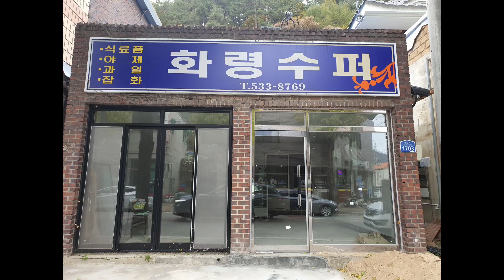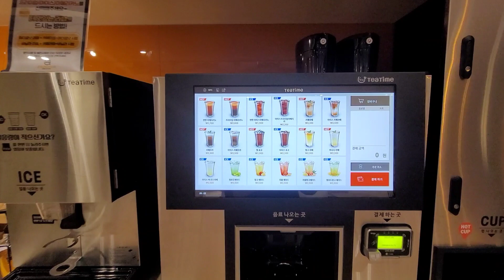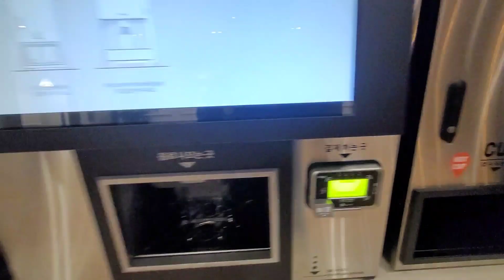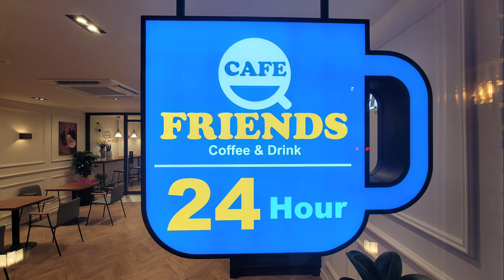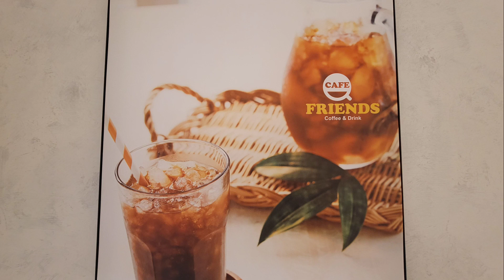24시 무인까페 카페프렌즈@ 상주점. 오픈문의는 010-4470-3338 매직지점장@ 이동헌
24시 무인까페 카페프렌즈@ 상주점. 오픈문의는 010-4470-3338 매직지점장@ 이동헌

경남 상주시 화북면 용유리 363-17

무인창업 전문유튜버@
매직지점장@

무인까페. 스터디까페. 무인아이스크림. 밀키트. 무인편의점. 무인과일. 무인빵집. 무인반찬. 코인세탁. 코인노래방등
무인창업. 가맹. 머신구매 상담

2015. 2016 SK매직 전국1등 지점장